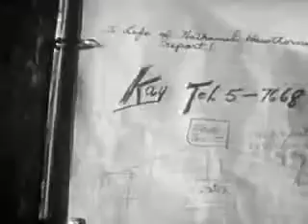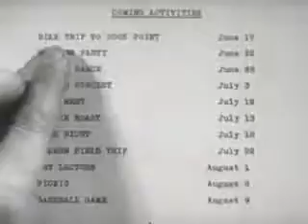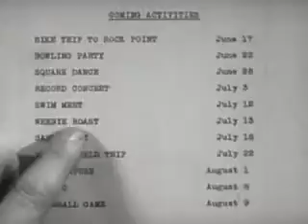What to Do On a Date